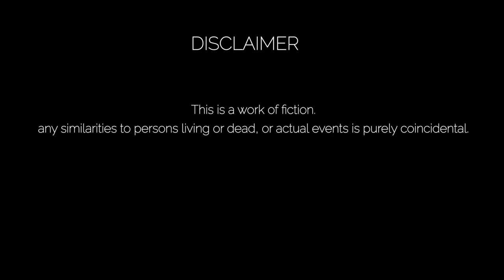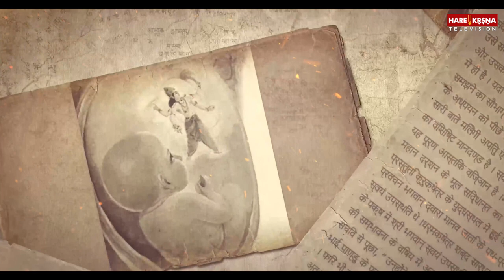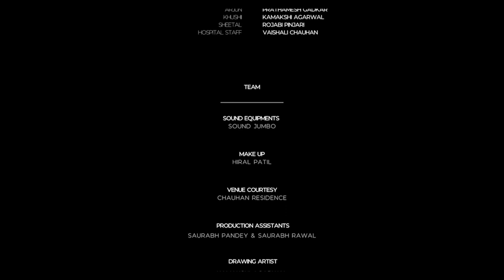Watch KYUN Full Movie Online on Hare Krsna TV | ISKCON Desire Tree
जीवन अनिश्चितताओं से भरा है। क्या हम परीक्षाओं और क्लेशों के बावजूद जीवन में अर्थ और उद्देश्य पा सकते हैं? क्या आपने कभी सोचा 'क्यों'?

गहन प्रश्नों का उत्तर पाए  इस रोमांचकारी और रहस्यपूर्ण फिल्म के माध्यम से |

Life is filled with uncertainties. Can we find meaning and purpose in life despite the trials and tribulations? Did you ever wonder 'Why'?

Watch to get the imminent question answered through this exciting, thrilling and suspenseful short film.